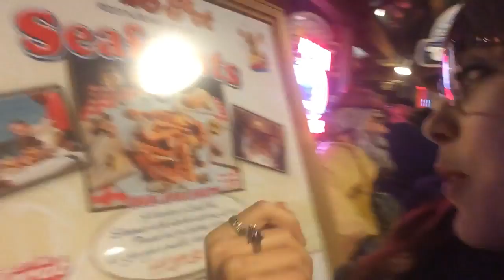PAX Prime 2014: Vlog Snippets